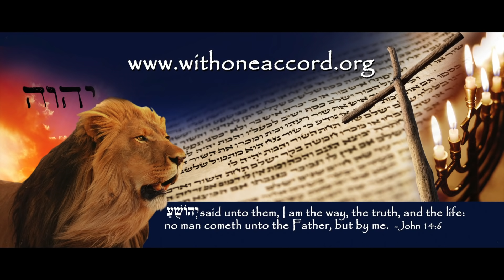Tehillim (Psalms) 63, 66, 67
Tehillim 63, 66 & 67 prayed by Mary Schnoebelen of With One Accord Ministries for meditative worship. Psalms is deeply rooted in the aspects of repentance (Teshuvah) and Elohim's Great Mercies (Rabah Rachamim), healing and Spiritual Warfare. It is our prayer these videos will inspire you to lift His Name - and His Word (Torah) up in all areas of your life and bring you closer to both the Father and His Son Yahushua. May He bless you and fill you with the Wisdom, Knowledge & Understanding of Yahushua's Ruach haQodesh!

FOR THOSE INTERESTED IN PRAYER USING THE DIVINE NAME -
With One Accord Ministries has hundreds of Prayers and Free Resources available to strengthen your spiritual life in Messiah, along with many anointed DVD Teachings and Books published by Dr. William Schnoebelen, N.D. to help you armour up! THANK YOU for your prayerful support dear friends in Messiah!

The eth CEPHER was prayed from during this recording - It lifts up the Divine Hebrew Names.